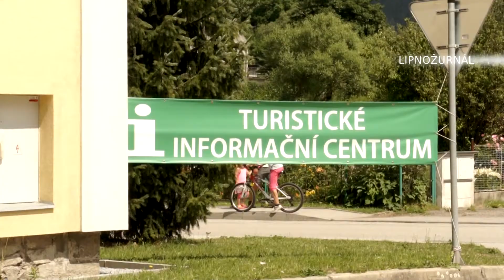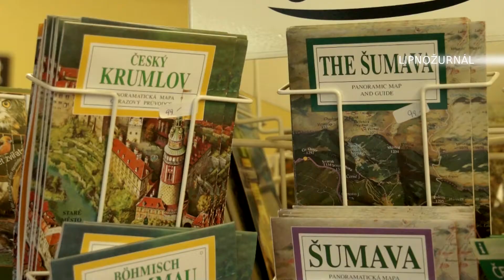Lipnožurnál - 30. díl - 25.11.2014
Čert ani jachtař nikdy nespí a tak se na Lipně hodnotí sezóna a plánuje se velký závod na příští rok! Sledujte v Lipnožurnálu. Máme také informace o tajemných návštěvnících turistických informačních center. A znovu zveme na advent v okolí jihočeského moře.